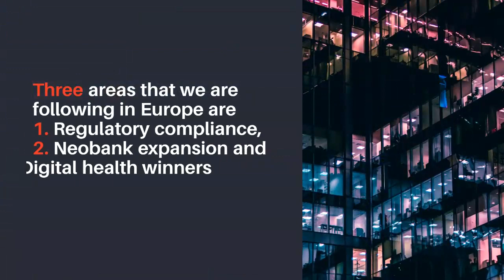Europe 2020 Venture Capital Outlook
European Regional Venture Capital Ecosystem Outlook for 2020